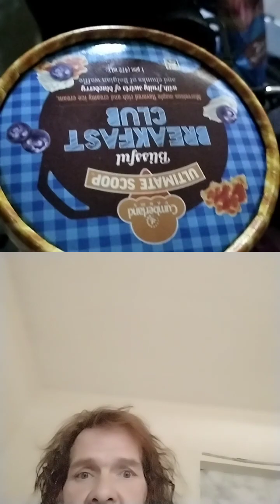Marble the Pup n bros. N his dad.Making Pinecone necklaces.Artists Work Amazing.on Manchester NH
I show the coolest pups in Manchester.First steps in making pinecone necklaces, Awesome homeless portrait artist who will do a portrait for you for only 39$ ,